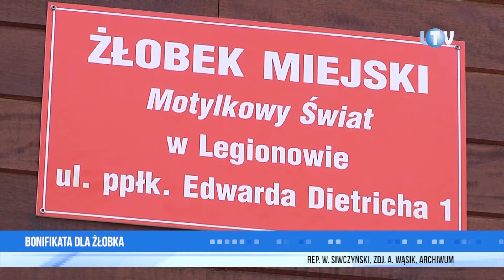Bonifikata dla żłobka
W legionowskim żłobku, inaczej niż to dzieje się w przedszkolach, miesięczna opłata nie zależy od tego, jak często maluch w nim przebywał. Jest stała. Nic dziwnego, że jej ponoszenie w sytuacji, gdy placówka jest zamknięta, to dla wielu rodziców duże obciążenie finansowe. Urzędnicy z ratusza zareagowali na ich sygnały bardzo szybko.